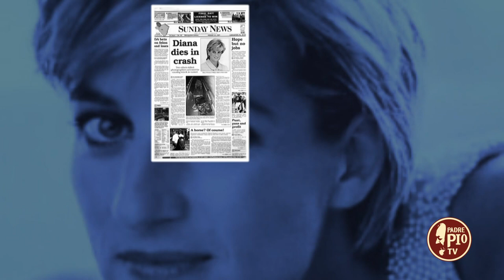31 agosto 1997: Muore Diana Spencer (Un giorno una storia 31 Agosto )